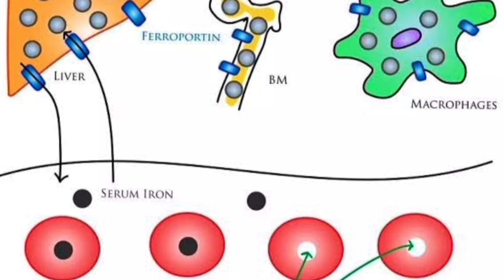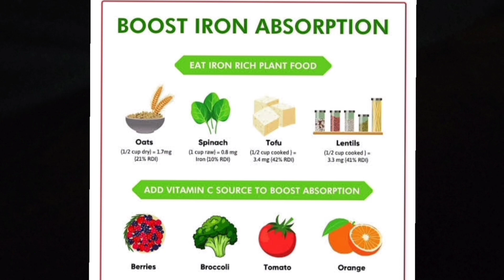আপুনি ৰক্তক্ষয়ত ভূগিছে নেকি?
BRAHMAPUTRAJIYORI - YOUR HEALTH CORRIDOR
লৈ আপোনাক স্ৱাগতম্ জনায়ছো.
আপোনাৰ জীৱনত কিছু Value সংযোগ কৰিব পাৰিম বুলি আশা কৰিছো॥

আৰু জানিবলৈ :

১০১ বিধ বহাগ বিহুৰ সময়ত খোৱা অসমীয়া শাক । 101 assamese medicinal plants

VITAMIN C ৰ জাদু .

MAGIC VITAMINS: চুলি, চাল আৰু নখত বয়সৰ চাপ নপৰা কৰি ৰাখিব খোজে নেকি?Be ageless

100% এতিয়া আৰু চুলি নসৰে ! সহজে তৈয়াৰী কৰক এই ঔষধি HAIR OIL